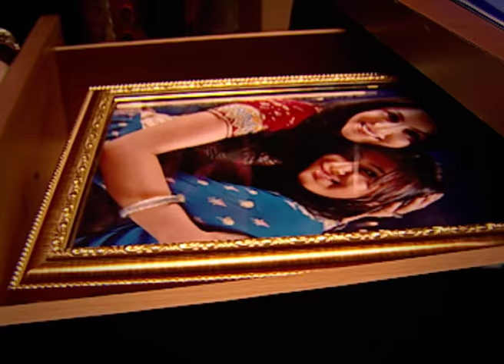Zee World: The Promise Feb Week 5 (2016)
It's nothing but drama this week on The Promise.